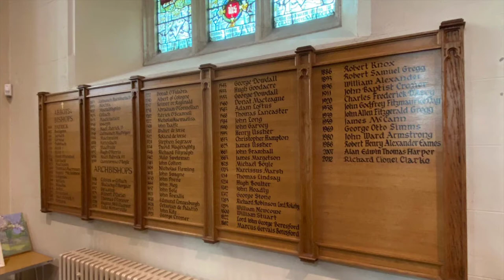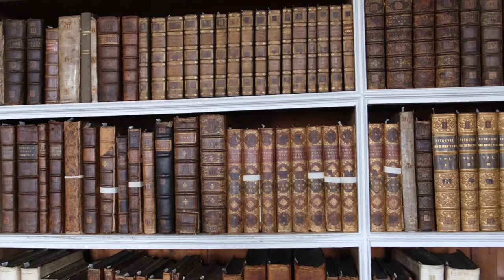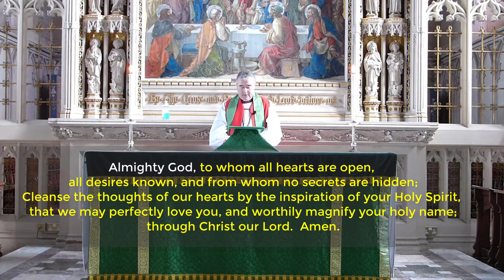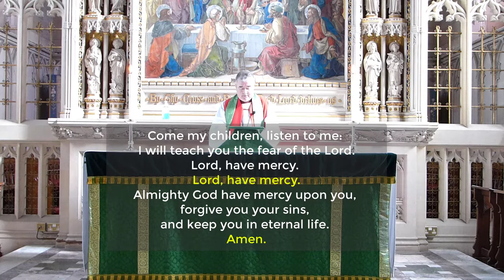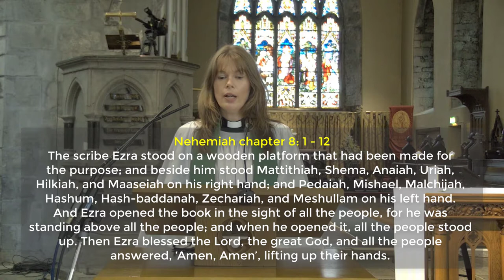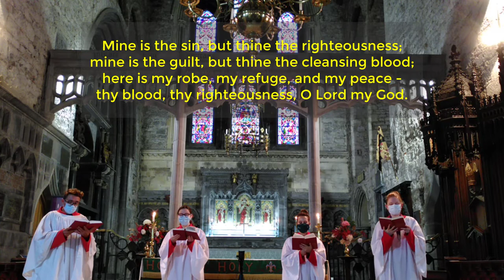General Synod Service 2021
The Service of Holy Communion for the 2021 General Synod of the Church of Ireland was broadcast online this morning (Thursday, 30th September); the service was mainly recorded at St Patrick’s Cathedral, Armagh, with contributions from across the Church of Ireland.

The Rt Revd Andrew Forster, Bishop of Derry and Raphoe, preached on Nehemiah 8:1–12 and Luke 10:1–12, from St Augustine’s Church, on the Walls of Derry, and reflected on the life of St Columba who built his first abbey on that site.

For Gloria in Excelsis with the setting Missa de Sancto Albano (Willan):
Reprinted for 2021 Church of Ireland General Synod. License # 8732.
Estate of Healey Willan, Rev. Scott Haynes, Trustee.